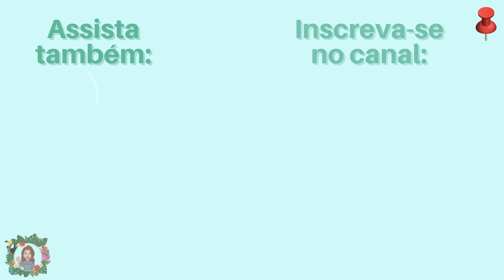KIM FICA ARRASADA AO SABER QUE SOJA XAVECA ZARA | JASMINE CONFESSA QUE GINO PREFERE FURUNFO VIRTUAL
Faaaaaaaala fofoqueirinhos! Beleza? É resumão que querem?
Então tooooma!

SuperBeijo,
Evy.